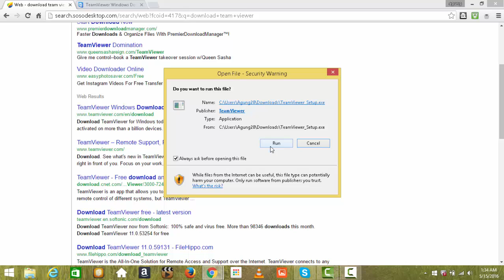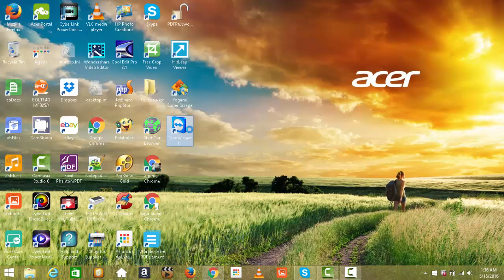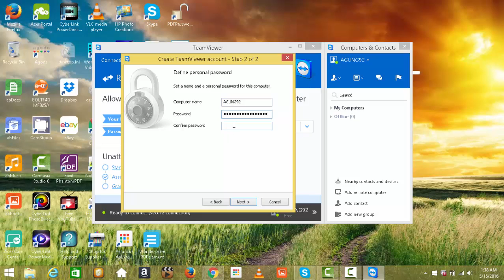cara aktifkan team viewer dengan cepat !!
Cara mengaktifkan team viewer , Teamviewer adalah software yang bisa digunakan secara gratis untuk penggunaan personal/non-comercial-use. Teamviewer dapat digunakan untuk mengakses PC secara jarak jauh selama ada jaringan yang menghubungkannya misalnya Internet. Ada 3 jenis Teamviewer yang tersedia yaitu versi Installer, versi portable dan versi web base.
Apa fungsi Teamviewer
Teamviewer memiliki 4 fungsi utama yaitu : Remote Support (artinya anda dapat mengakses PC lain secara remote (anda sebagai pengendali) dan dapat melihat layar PC yang sedang anda remote), Presentation (Ini kebalikan dari remote support, artinya setelah terjadi hubungan antar 2 komputer maka komputer yang melakukan koneksi (awal) akan menampilkan layar monitornya di PC lain yang di akses), File Transfer, dan VPN
Bagaimana Cara Menggunakan Teamviewer
Sebelum dapat menggunakan Teamviewer syaratnya adalah ke-2 PC yang akan dihubungkan harus memiliki software Teamviewer dengan versi sama. Berikut ini sekilas penjelasan tentang cara pakai teamviewer.
Jalankan Teamviewer di ke-2 PC, tunggu muncul ID dan password
Hubungkan ke internet jika anda ingin meremote melalui internet.
Pilih jenis koneksi yang akan ada lakukan (remote support, presentation atau file transfer)
Masukan ID & Password komputer yang akan di remote. kemudian klik "Connect to partner".